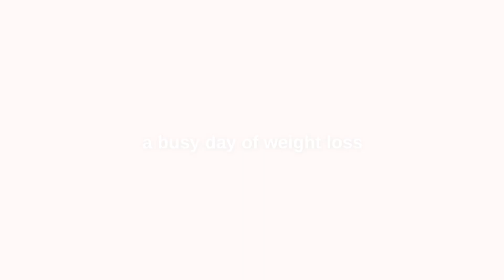Diet vlog | my weight loss routine with busy office job, realistic what i eat in a day [15]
Join me on a really busy day in my life trying to lose weight and working an office job. Today I ate a quick lunch, got Starbucks, did a workout, and cooked a simple dinner.

1:44 AM